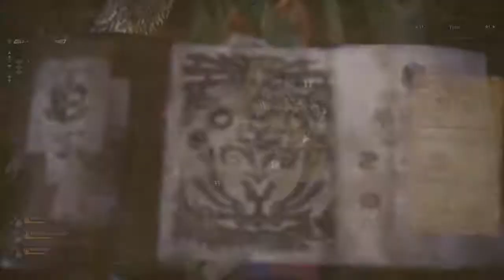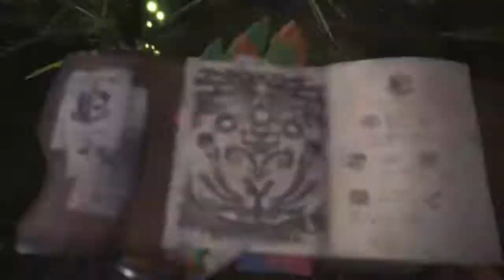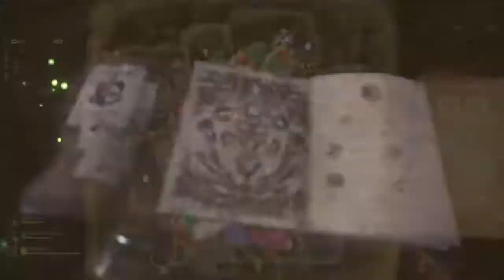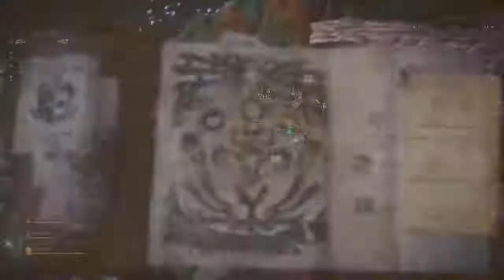Downfall of the Rathalos brothers